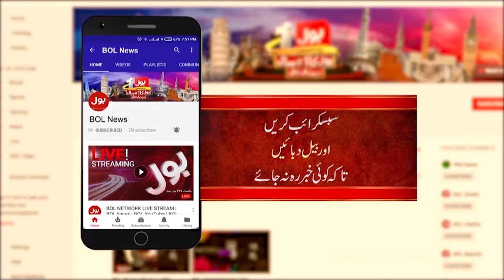NADRA Jobs Candidate In Trouble | Live And Exclusive Updates | Breaking News